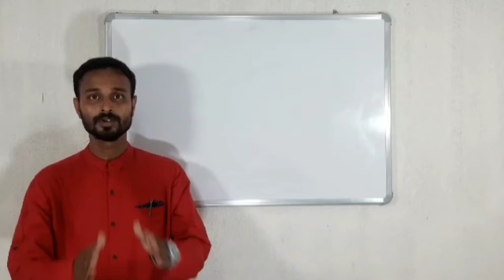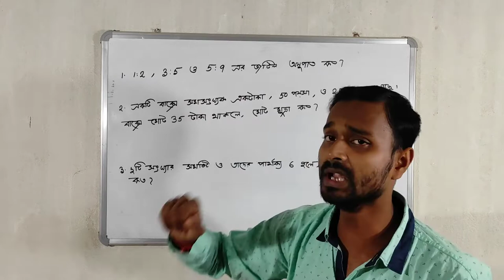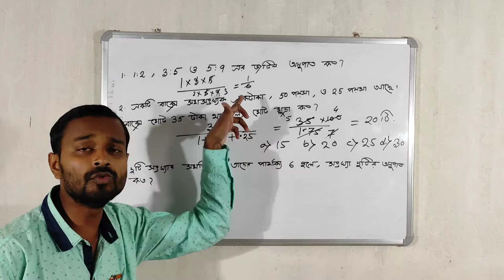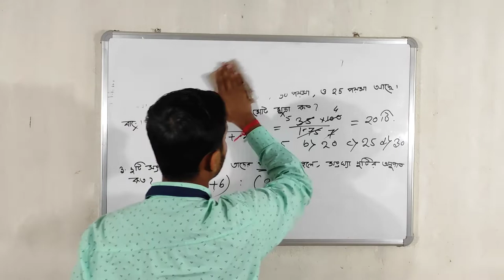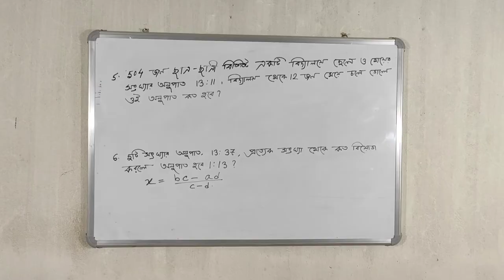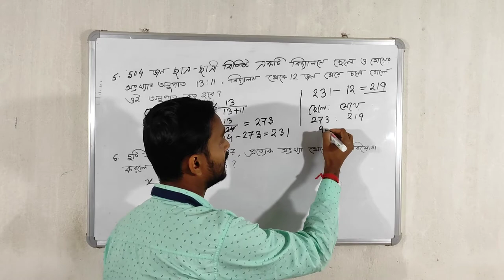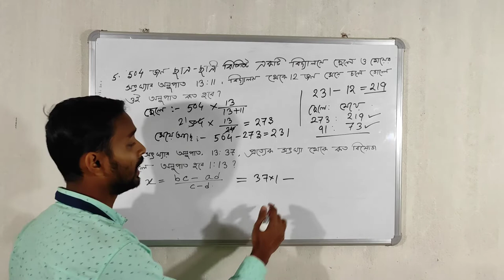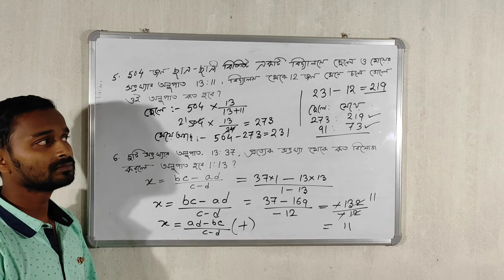Primary tet last minute suggestion part :-3 primary Tet Math Tricks WB Primary Tet 2021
MATHEMATICS latest Shortcut Tricks for WB PRIMARY class 2021

                               S.S.EC COMMUNITY

Wb Primary Tet 2021 part :- 1

wb Primary Tet 2021 part :- 2